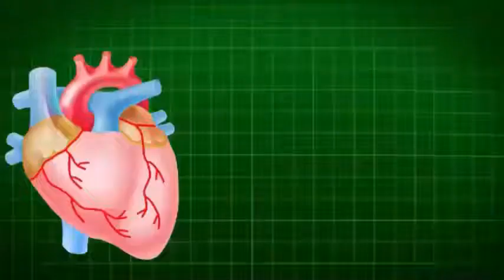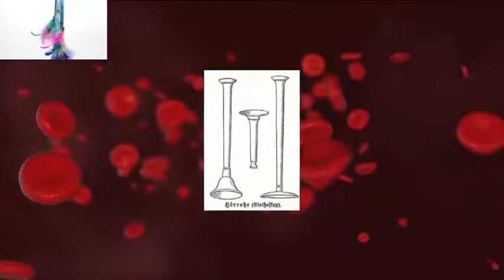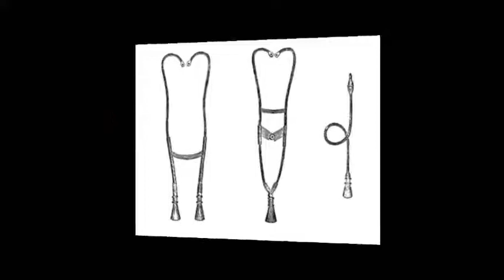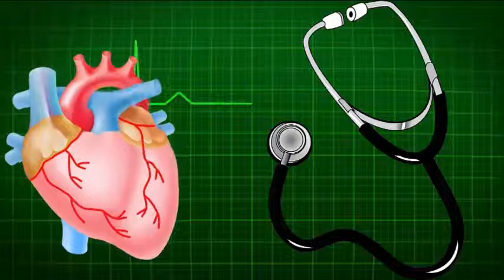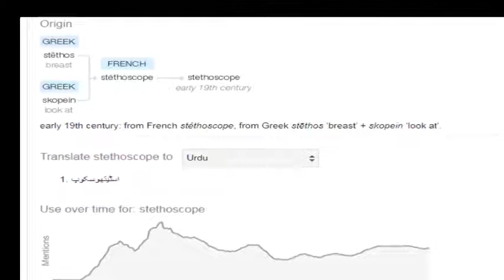How and who discovered stethoscope || Amazing story About the Discovery and history of Stethoscope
this video is about amazing story About:
word meaning of stethoscope
 the Discovery and history of Stethoscope
How and who discovered stethoscope
special thank for coperation of followinf webs: